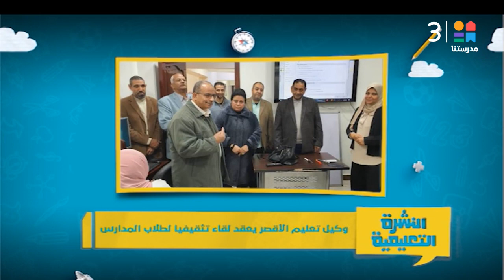تعليم اسوان يبحث اوجه التعاون مع مؤسسسة حياة كريمة